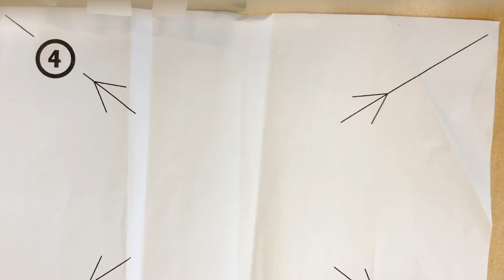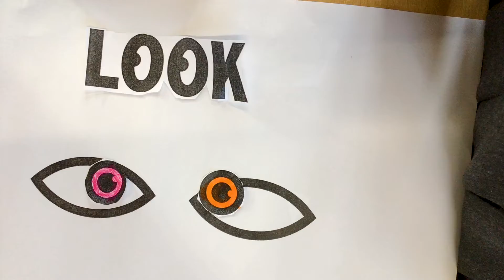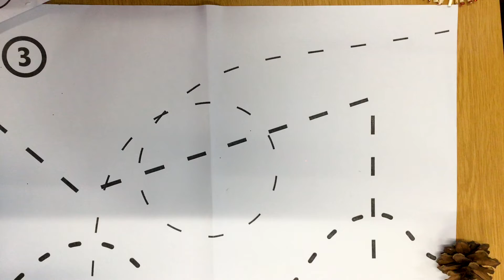ANIMATION: 2017-18 | YEAR 2 | LOOK-THINK-MOVE-CLEAR-CLICK!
Year 2 have been learning and practicing the fundamentals of animation! Great job everyone! They have animated the chant we use to remind our students how to work together to make animated films:

LOOK: Be sure to check the screen to see if your subject is and there are no unwanted items.
THINK: Imagine an 'Invisible Path' for your subject - a route that stretches a little way ahead.
MOVE: Move your subject one step along your invisible path. Small = slow + big = fast.
CLEAR: Make sure everyones hands are out of shot.
CLICK!: The designated picture taker taps the capture button.

We have a set of hand movements to go with this chant and we practice this with every year to re-enforce and learn the process.

Chillingham Rd partners with AnimateCity to provide half a term of Stop Motion Animation to years 1-6. We run full class animation classes (usually 10 groups of 3) on key topics to help our students to enjoy learning in a highly engaging and very fun group activity.